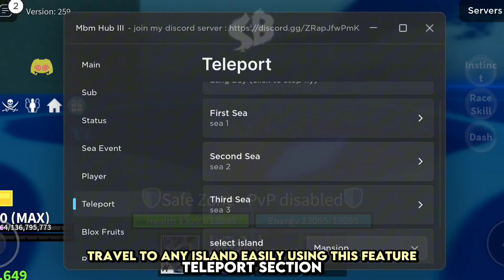Blox Fruits Script AUTO FARM & OTHER OP FEATURE - Roblox Script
Script Made By MBM HUB

Main Section: (0:00)
Auto Farm Showcase: (0:16)
Sub Section: (0:28)
Status Section: (0:32)
Sea Event Section: (0:38)
Player Section: (0:47)
Teleport Section: (1:10)
Raids Section: (1:20)
Race Trial Section: (1:27)
Shop Section: (1:46)

Note for YouTube:
This video is absolutely NOT infringe and violates any policies such as spam, fraudulent practices and scams. This video is not related to hacking as I'm trying to show them exploits/glitches for the game.